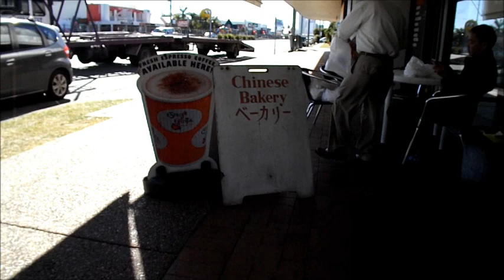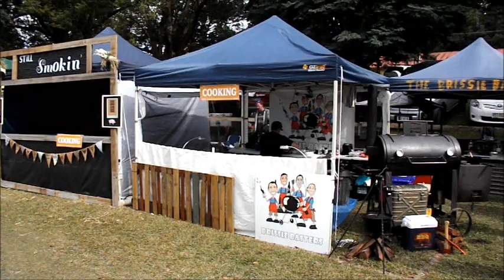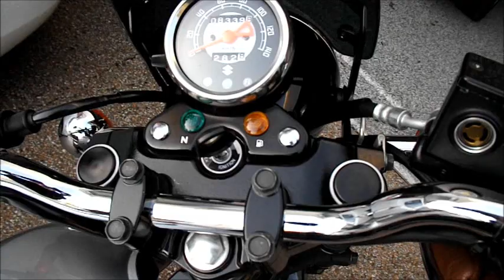Suzuki TU250x...a touring bike...Really?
A quick video of my recent trip from the Sunshine Coast in Queensland to Bangalow in NSW for some BBQ comp madness and to catch up with some mates. No one was as surprised as me on how well the trusty TU did on the 580 klm round trip.
Commuter...whatever.